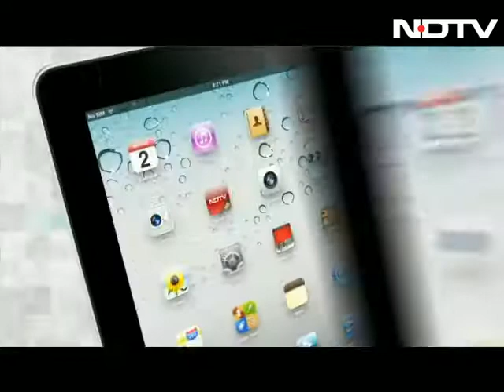India: The malnutrition capital of the world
At a time when India aspires to be one of the global powerhouses, the statistic that one in every three malnourished children in the world is from the country is bothering question. We discuss what can be done to turn the story around.